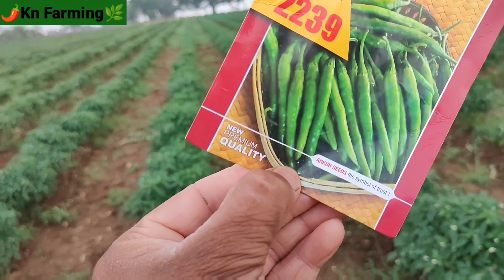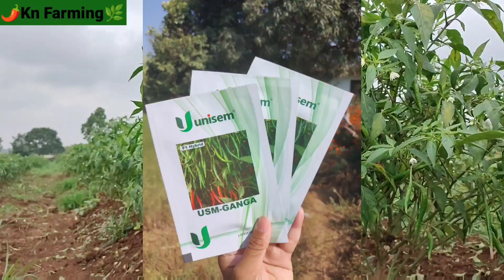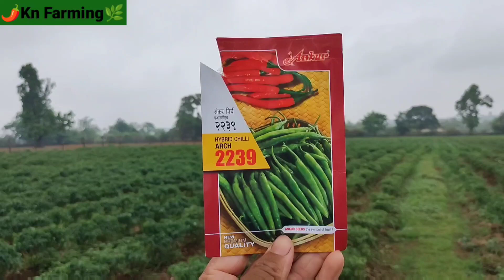Review→ Ankur arch 2239 मिर्च फूल से भरपूर फिर भी किसानों को बर्बाद कर दे रहा है 🤔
ankur 2239 chilli
ankur arch2239 chilli plant
ankur arch 2239 Kaisi mirch hai ?